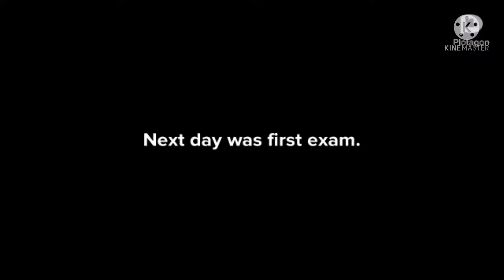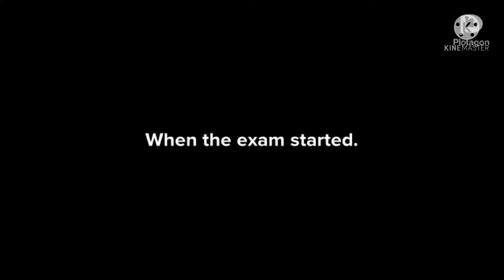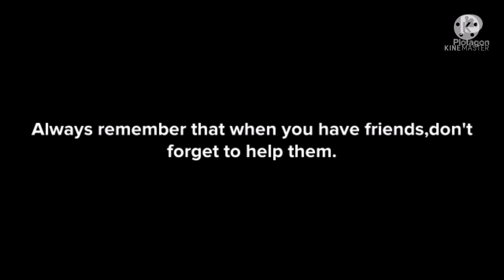'Friends', an animated short film | importance of friendship | All in One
Hey guyz
In this movie there are 2 friends who are Dixith and Dorian
Characters in the film
Dixith
Dorian
Dixith's mom
Class teacher
Class students